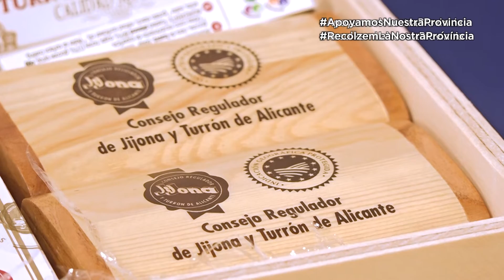Productos Alicantinos: CEV Alicante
La Confederación Empresarial Comunitat Valenciana (CEV) tiene el objetivo de defender el interés empresarial general y procurar, de este modo,
el marco idóneo para el ejercicio de la actividad empresarial en la Comunidad Valenciana y en la provincia de Alicante.